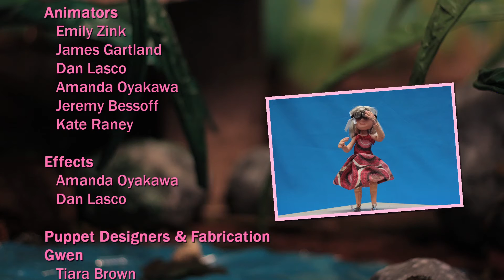Zoom In! The Lotus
Gwen Pym, a young girl with a passion for nanoscience shrinks down to a microscopic size to learn about the natural water-repelling properties of the lotus leaf. Zoom In! The Lotus is a stop-motion animation designed to introduce K-3 grade students to the fundamental concepts of nanoscience. Funding provided by the American Physical Society. Made by students from the School of Media Arts and Studies at Ohio University with support from Department of Physics and Astronomy.